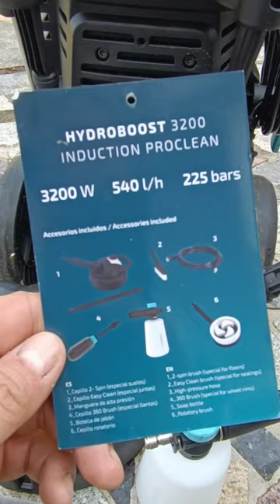Terrasse Kärchern mit CECOTEC HidroBoost 3200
Es muss nicht immer Kärcher sein! Auch der HidroBoost aus dem Hause CECOTEC macht einen guten Job auf meiner Terrasse. Das Modell 3200 kommt mit allerlei nützlichem Zubehör daher, riskiert gerne eine Blick und informiert euch auf den Verkaufsseiten ⬇⬇⬇

❎ Cecotec Hochdruckreiniger HydroBoost 3200
❎ Cecotec Hochdruckreiniger Hydroboost 1500
❎ Cecotec Hochdruckreiniger Hydroboost 2000
❎ Cecotec HydroBoost 10000 Liberty Akku-Hochdruckreiniger